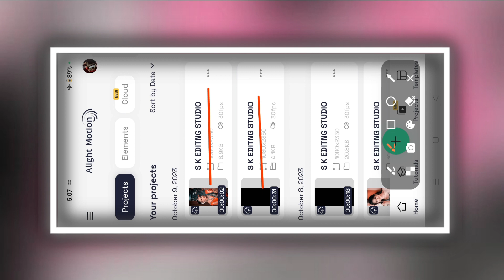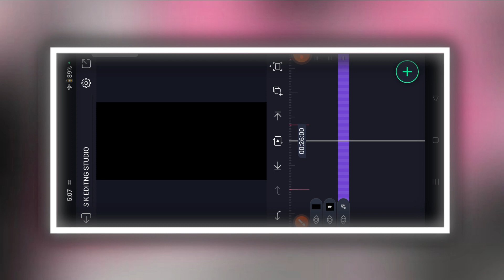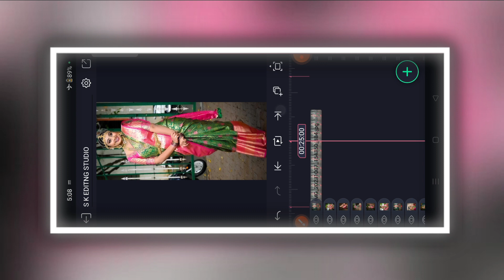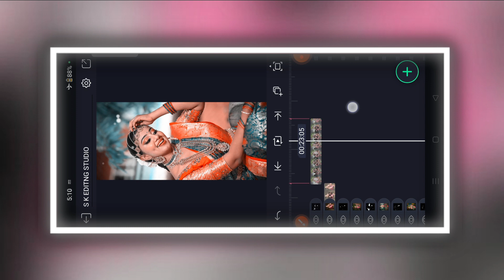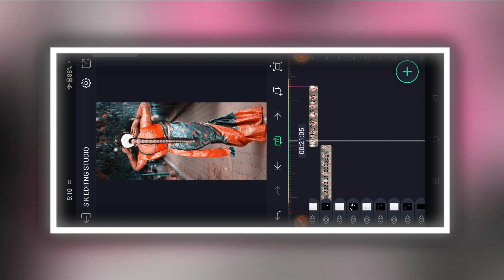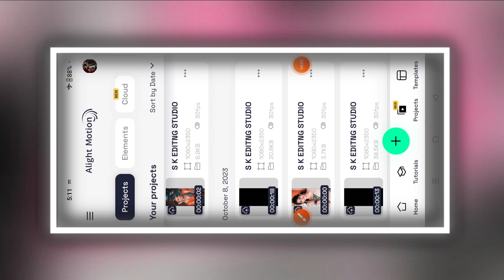Trending Kannada Love Song Lyrics Video Editing Alight Motion Lyrics Status Video Editing Kannada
COMMEN📝